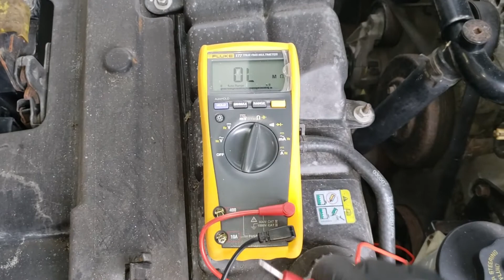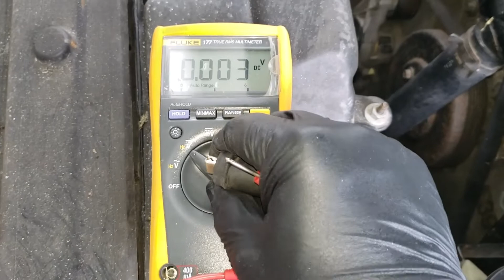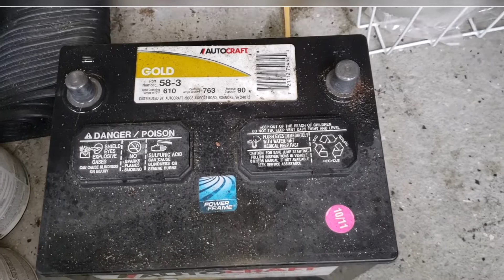Reviving the snake Ep 1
Removing the battery off a 2001 SVT Mustang Cobra.